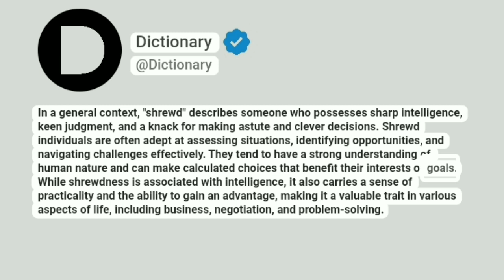Shrewd Meaning In English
In a general context, "shrewd" describes someone who possesses sharp intelligence, keen judgment, and a knack for making astute and clever decisions. Shrewd individuals are often adept at assessing situations, identifying opportunities, and navigating challenges effectively. They tend to have a strong understanding of human nature and can make calculated choices that benefit their interests or goals. While shrewdness is associated with intelligence, it also carries a sense of practicality and the ability to gain an advantage, making it a valuable trait in various aspects of life, including business, negotiation, and problem-solving.